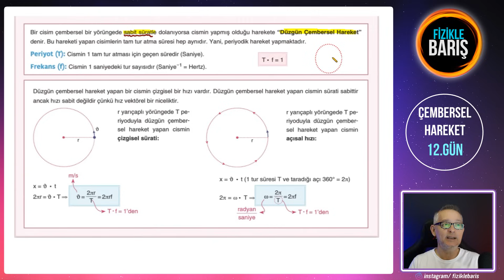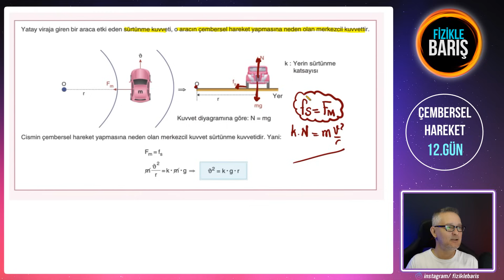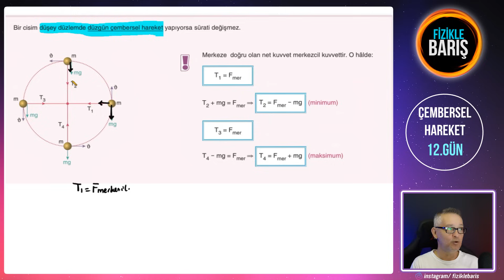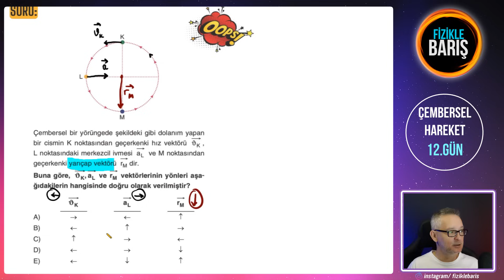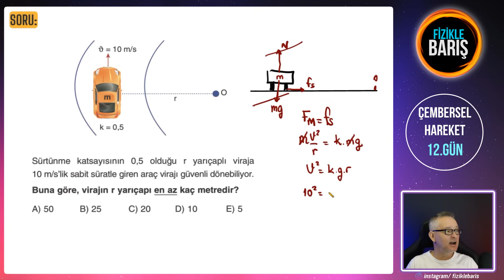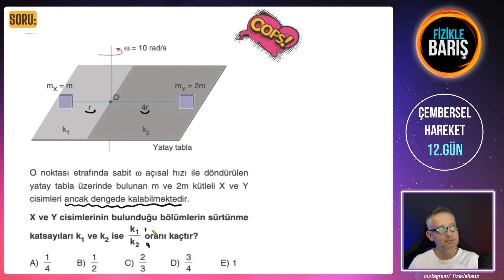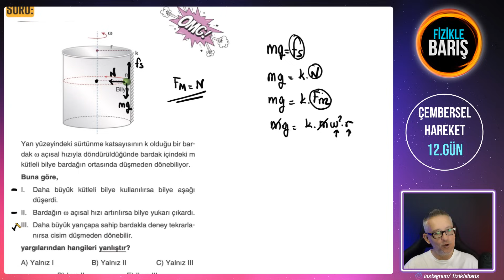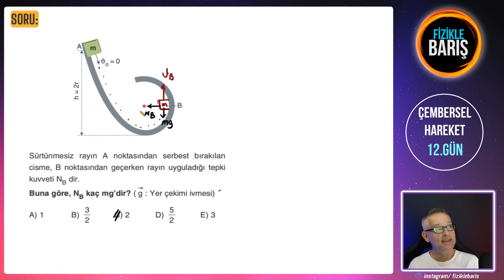ÇEMBERSEL HAREKET 0'DAN AYT FİZİK KONU ANLATIMI VE SORU ÇÖZÜMÜ| AYT FİZİK ÇEKAP KAMPI